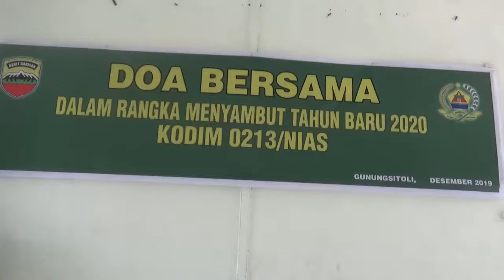Sambut tahun baru 2020. jajaran Kodim 0213/Nias doa bersama di Mesjid Al Royan Makodim 0213/Nias